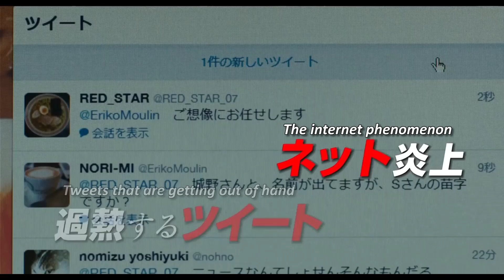"The Snow White Murder Case" trailer (English subtitle) JAPAN CUTS 2014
The Snow White Murder Case

Friday, July 11, 6 PM

Yoshihiro Nakamura's Snow White Murder Case (helmer of Fish Story and Golden Slumbers) offers one of the best brain teasers of the year. Based on a novel by bestselling author Kanae Minato, the film dissects the odd goings-on behind the grim discovery of a corpse in the woods of a national park near Tokyo.

Japan. 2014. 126 min. DCP, in Japanese with English subtitles. Directed by Yoshihiro Nakamura. With Mao Inoue, Go Ayano, Misako Renbutsu, Nanao, Shihori Kanjiya, Nobuaki Kaneko, Erena Ono.